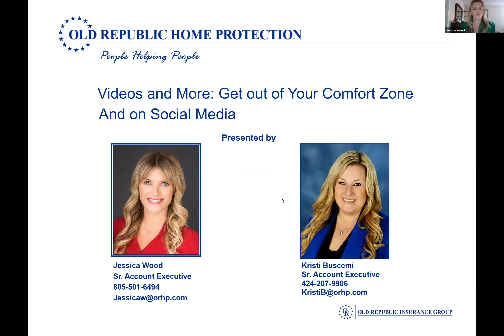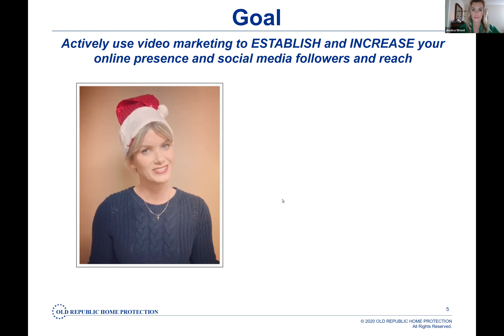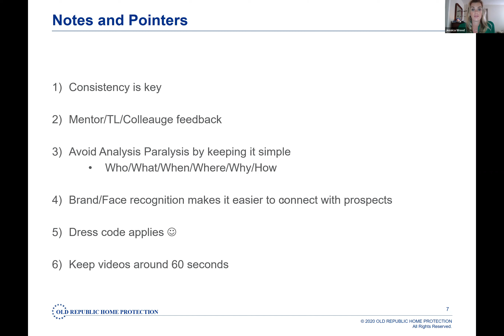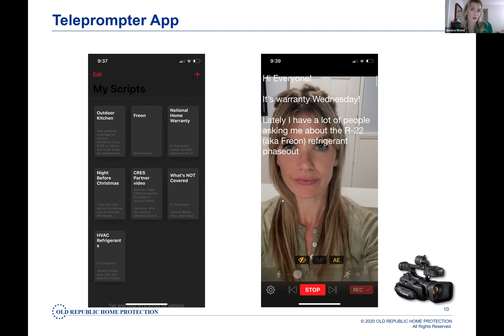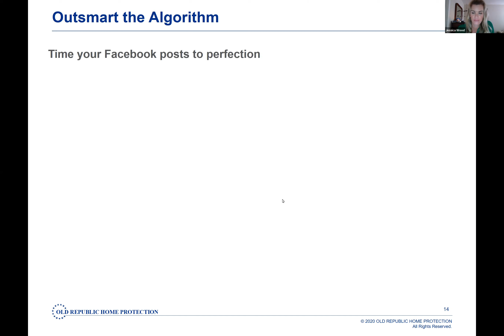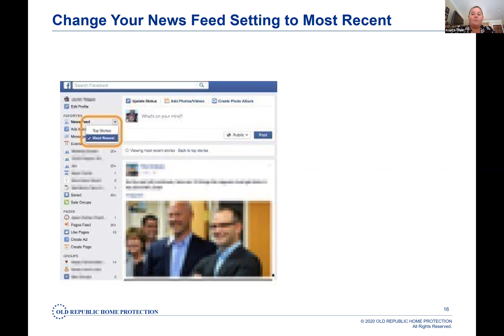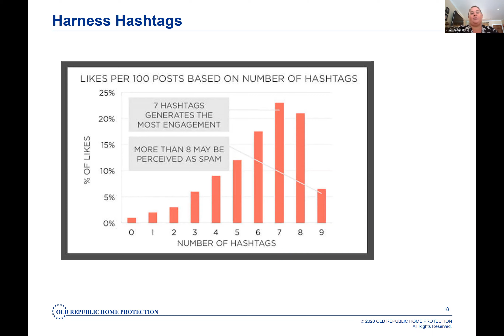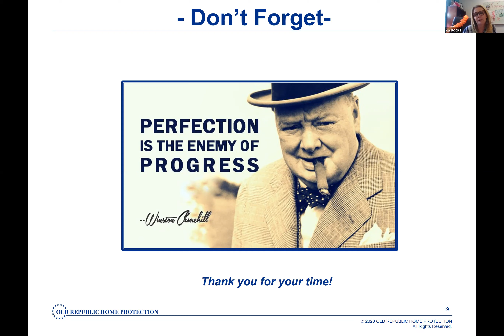Use of Videos in Social Media 5.12.21